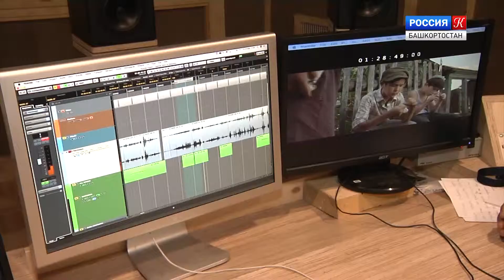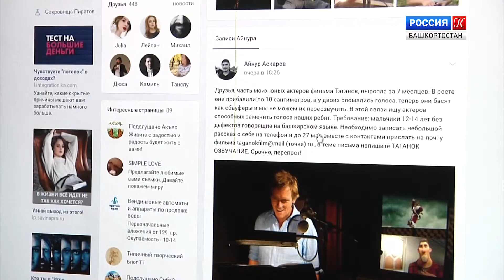Кастинг детских голосов для озвучки фильма А. Аскарова «Таганок»